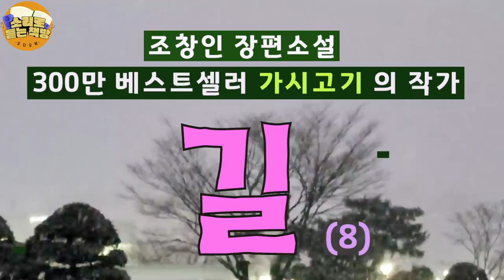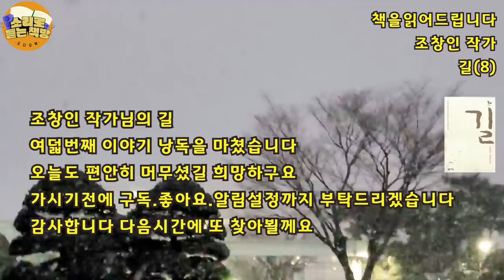[장편소설오디오북] 길(8) / 조창인 [300만 베스트셀러 가시고기 작가] /춘자도 도망가고, 날치는 돈이 필요하자 승우를 중국집에 팔아넘긴다..어느날 낯선여자에게서 전화가.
제목 : 길(8)
작가 : 조창인
출판사: 밝은세상

조창인은 서울에서 태어나 중앙대학교와 동 대학원을 졸업하였다.
잡지사와 신문사 기자로 여러 해 동안 일했으며, 출판 기획팀을 이끌며
생명력 있는 많은 책들을 만들어내기도 했다.
전업작가의 길로 들어선 뒤 아름답고 따뜻한 사랑 이야기를 그린
(그녀가 눈뜰 때) (먼 훗날 느티나무) (따뜻한 포옹)을 팔표했다.
이어 2000년 아버지의 헌신적인 사랑을 그린 소설 (가시고기)와
2001년 외딴섬 등대지기의 삶을 그린 (등대지기)로 많은 독자들의 뜨거운
사랑을 받았다.
신작(길) 에서 그는 아득한 길 위에 선 소년의 고달픈 여정을 그려낸다.
열세 살 소년과 스물아홉 사내, 이 어울리지 않는 동행은 우리에게
세상에서 진정 소중한 것이 무엇인지를 다시금 짚어보게 한다.
사람과 사람 사이에 깃든 따뜻함을 그려내고 싶다는 작가는
오늘도 외딴 집필실에 자신을 가둔 채 글쓰기에 열중하고 있다.

또한 가시고기 후속작 '가시고기 우리아빠' 는 뜨거운 관심과 사랑속에
2022년2월 중순 출간될 예정이다.

* 이 영상은 조창인 작가님과 산지출판사 대표님의 낭독 수락으로 만들어진 제2차 낭독저작컨텐츠 임을 안내해 드립니다.

*영상 속 video 출처 : 책방주인
*영상 속 로고제작 : 이준형